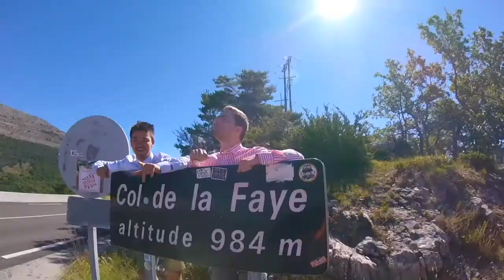European Road Trip 2017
4 friends and 2 vintage cars, road tripping through Europe